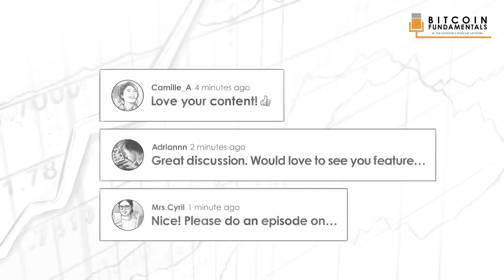Tech Entrepreneur to Bitcoin Investor w/Jay Gould (BTC037)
Preston Pysh sits down with tech entrepreneur and Bitcoin Investor, Jay Gould. Jay talks about the lessons learned from founding numerous companies and his thoughts on having Bitcoin as part of his investment portfolio.

IN THIS EPISODE, YOU'LL LEARN:
00:00:00 - Intro
00:01:14 - How Jay Gould got his start as an entrepreneur
00:16:51 - What Jay thinks is a replicable part of entrepreneurship
00:19:01 - What tech ideas has Jay excited now
00:26:10 - The legal battles Jay faced after starting one of the most popular websites in the world
00:31:11 - Advanced negotiations against people like billionaire Mark Cuban.
00:56:38 - Jay's Bitcoin story
01:15:31 - Jay's thoughts on Elon Musk entering Bitcoin
01:33:26 - Jay's concerns with the speed of Bitcoin's adoption
- A discussion of the macroeconomy impacting Bitcoin's speed of adoption

🖊️ Access our free show notes and transcript